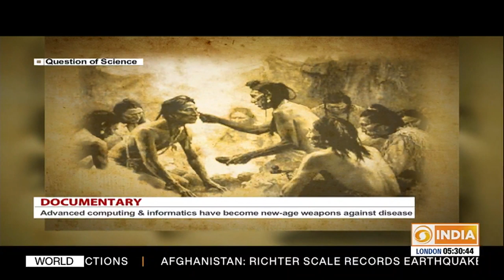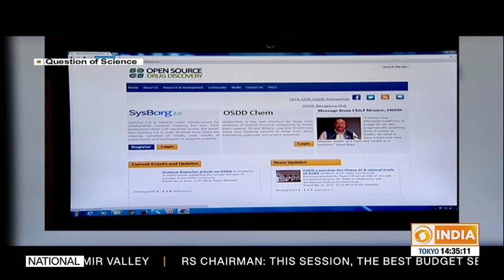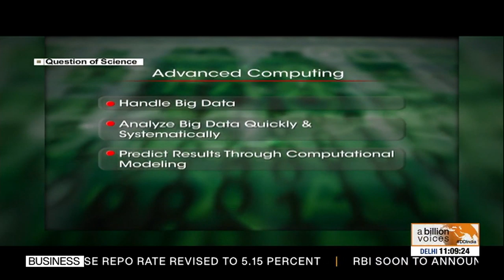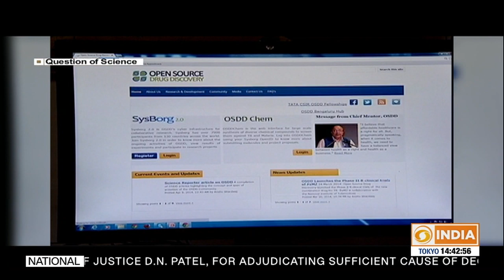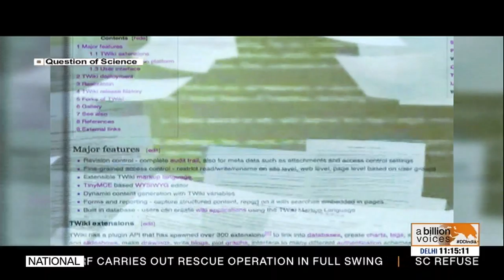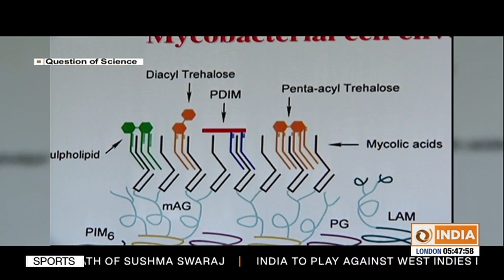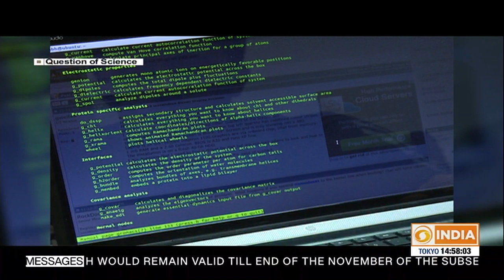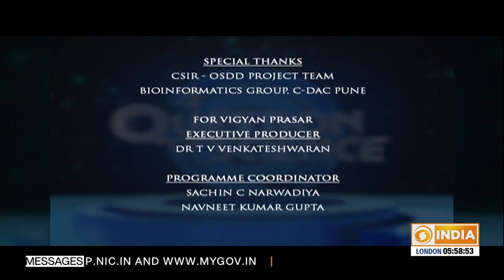A Question of Science | Documentary | DD India | 08.08.2019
A Question of Science : How can new drugs be discovered in the internet age? Advanced computing & informatics have become new-age weapons against disease. Every year, nearly 20 lakh new patients are affected by TB.